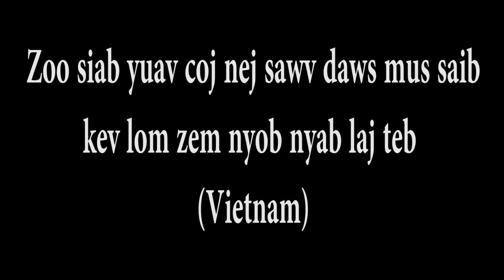Tsim ntuj yaj , Tiaj muas & pov kwm kwv txhiaj hais nyob Vietnam